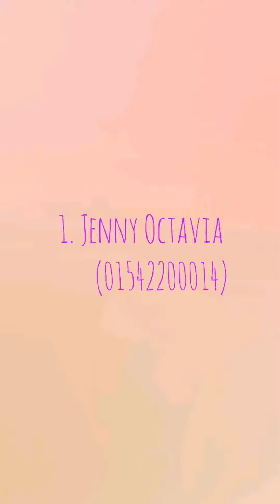[Etiket & Protokol Pariwisata UPH] Leisure Style Fashion Show